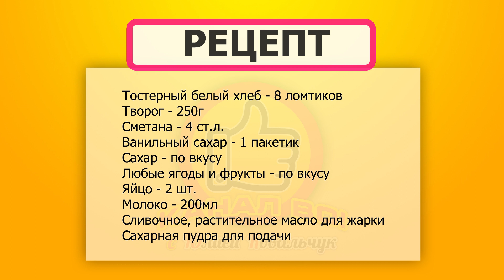Быстрый Вкусный Завтрак, Французские Гренки | French Toast, Delicious Quick Breakfast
Очень простой, быстрый и вкусный завтрак – Французские Гренки 🥖😊 А с ягодами и фруктами это вообще БОМБА 💣🍐

РЕЦЕПТ

Тостерный белый хлеб - 8 ломтиков
Творог - 250г
Любые ягоды и фрукты - по вкусу
Яйцо - 2 шт.
Молоко - 200мл
Сливочное, растительное масло для жарки
Сахарная пудра для подачи
РЕКОМЕНДУЮ ПОСМОТРЕТЬ

МОИ ПЛЕЙЛИСТЫ